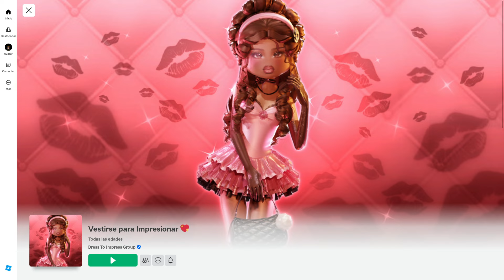NUEVOS 💖 CÓDIGOS DE VESTIRSE PARA IMPRESIONAR EN ROBLOX DRESS TO IMPRESS CODES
Hoy traemos nuevos códigos de vestirse para impresionar en Roblox, consigue tu mejor outfit gracias a nuestros códigos de Dress to impress en nuestro canal de códigos de Roblox en español.